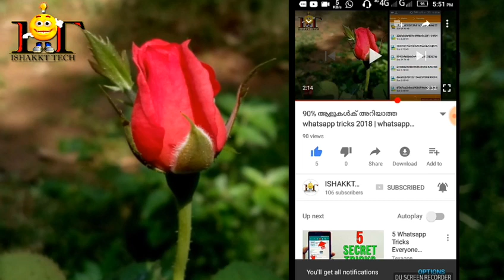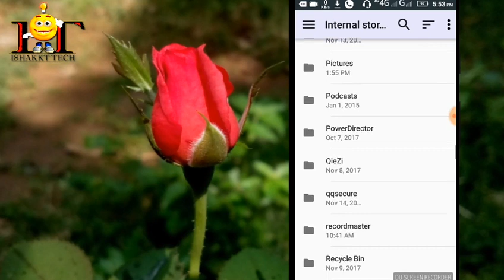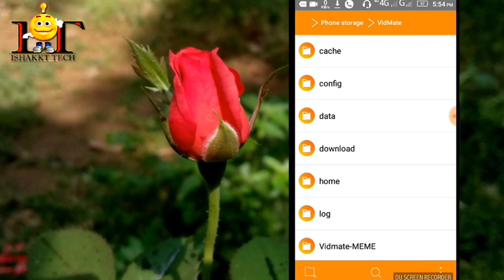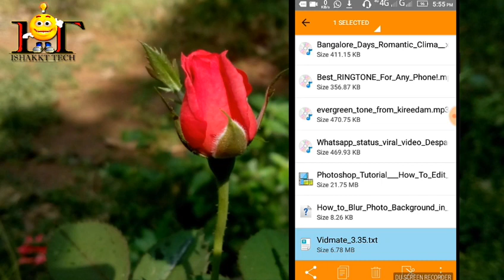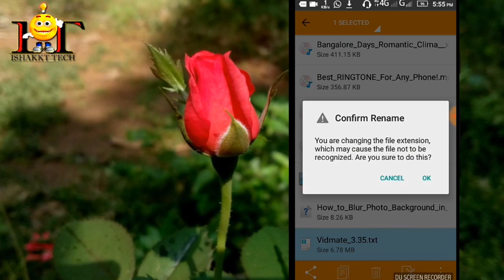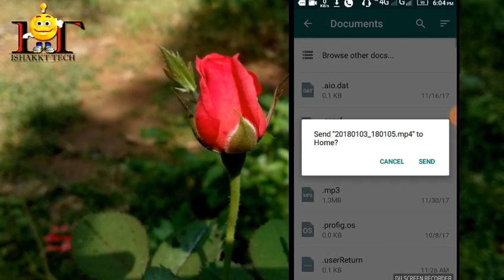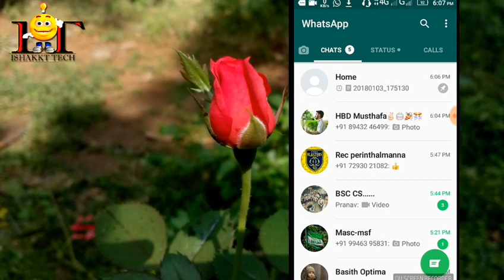Whatsapp Latest Tricks & Tips - 2018 [Malayalam]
Here i show you latest whatsapp tricks and tips in malayalam

Secret WhatsApp Trick You Should Try,Whatsapp, whatsapp tricks, whatsapp malayalam, malayalam tricks, malayalam tips, malayalam tech, whatsapp tips,

How to hack WhatsApp,How to hack Girlfriend Whatsapp account,How to hack whatsapp without QR Code,How to Hack WhatsApp Account,How to Hack Whatsapp Account Without target phone,How to hack whatsapp,
tips tricks, how to, tutorial guide, Mrinal Saha, RTT, receivetipstricks, how to download videos from facebook on iphone, how to save a video from facebook to your phone, how to download facebook videos in mobile without any software, how to download facebook videos on android without any software,

 Secret WhatsApp Tricks You Should Try